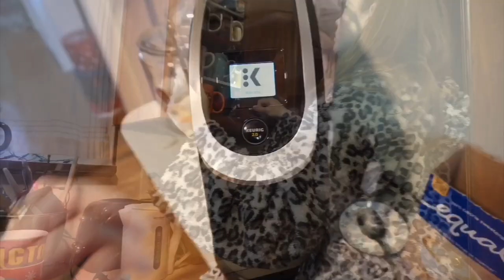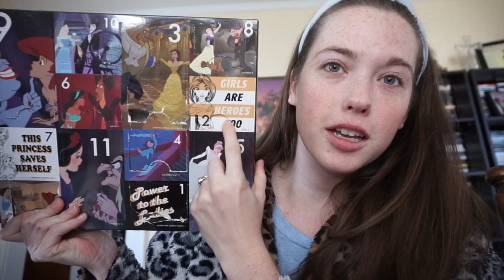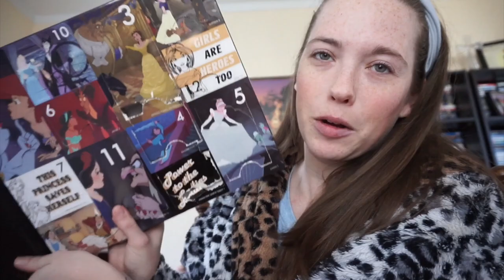Christmas Walking | Vlogmas 5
Little Miss Natalie wants to walk everywhere and all the time! Why do I bring the stroller with us anymore? To hold the diaper bag I guess? lol We explored a new shopping area outside as well as having lunch at the mall. XO